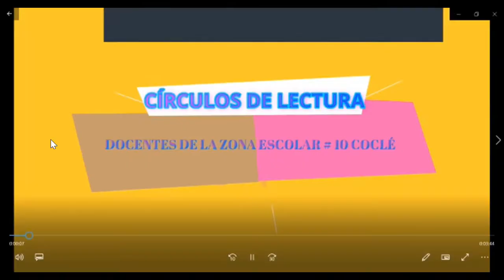REUNIÓN DE LOS DOCENTES DE LA ZONA #10 COCLÉ CON ROSE MARIE TAPIA